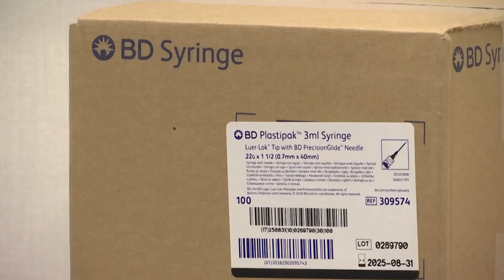Illinois expands Phase 1B to include people with disabilities, ages 16 and up